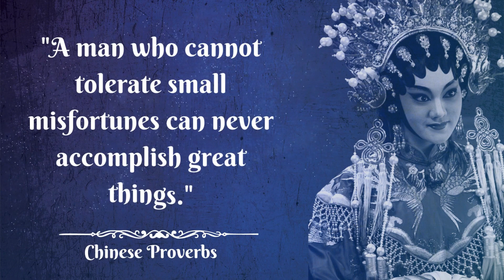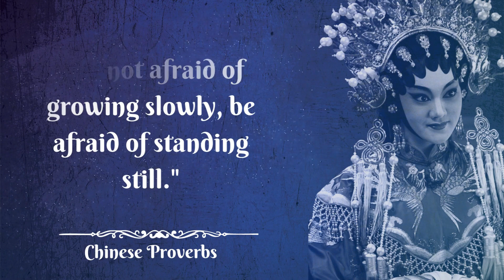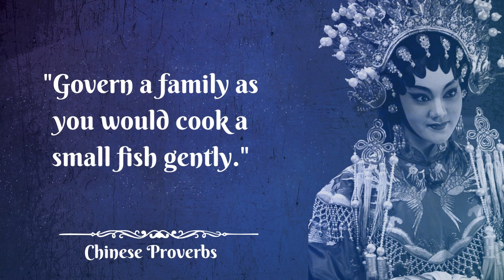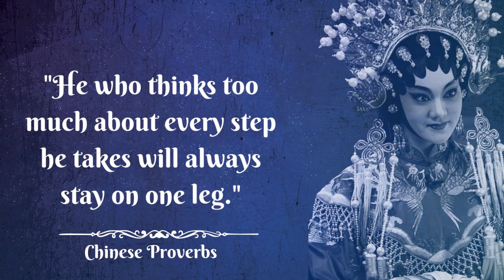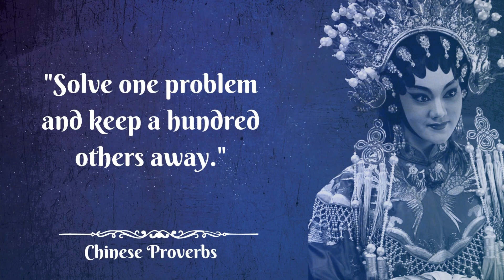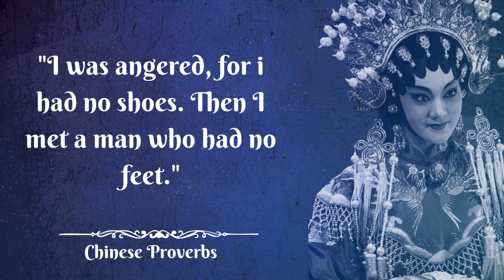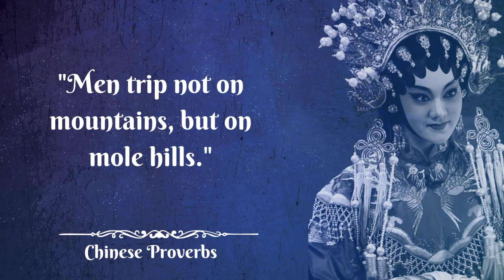Chinese Proverbs And Sayings | Deep Wisdom Of China | Quotes Mirror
Chinese Proverbs And Sayings | Deep Wisdom Of China

Great Chinese Proverbs and Sayings! Here, we will explore a variety of Chinese proverbs and sayings that demonstrate the rich culture and history of the Chinese people. We will look at the meanings behind these proverbs and sayings and how they are still relevant today. So, without further ado, let's dive into these deep and meaningful Chinese proverbs and sayings!